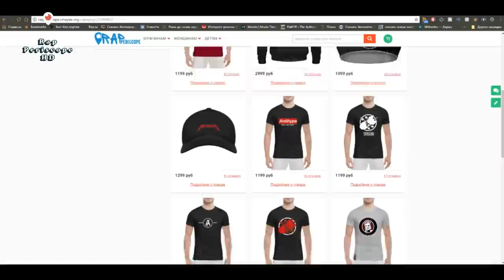Kizaru Новый трек (2018)